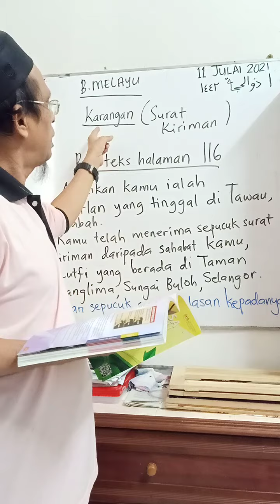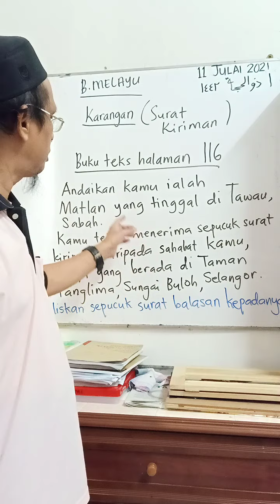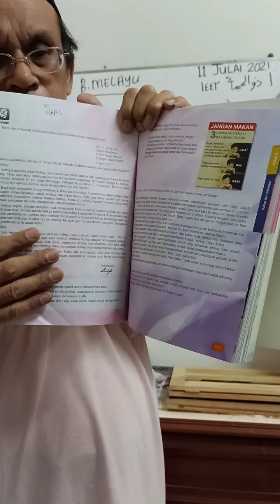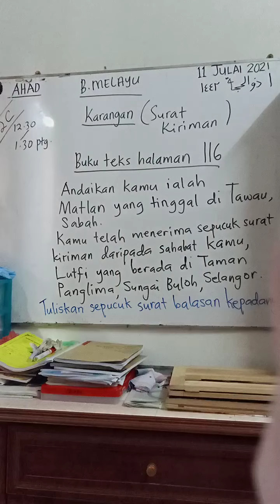BM 2C 11/7/21 Karangan